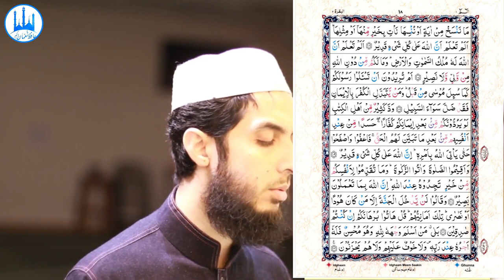016) Al Baqarah Ayat 104 to 112 (Juz 1) Recitation Copyright Free Quran Tilawat Hafiz Nauman Akbar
👇 Reciter ( القارئ ) 👇
Hafiz Nauman Akbar

👇English Translation👇
O you who have believed, say not [to Allah 's Messenger], "Ra'ina" but say, "Unthurna" and listen. And for the disbelievers is a painful punishment. (104) Neither those who disbelieve from the People of the Scripture nor the polytheists wish that any good should be sent down to you from your Lord. But Allah selects for His mercy whom He wills, and Allah is the possessor of great bounty. (105)
We do not abrogate a verse or cause it to be forgotten except that We bring forth [one] better than it or similar to it. Do you not know that Allah is over all things competent? (106) Do you not know that to Allah belongs the dominion of the heavens and the earth and [that] you have not besides Allah any protector or any helper? (107) Or do you intend to ask your Messenger as Moses was asked before? And whoever exchanges faith for disbelief has certainly strayed from the soundness of the way. (108) Many of the People of the Scripture wish they could turn you back to disbelief after you have believed, out of envy from themselves [even] after the truth has become clear to them. So pardon and overlook until Allah delivers His command. Indeed, Allah is over all things competent. (109) And establish prayer and give zakah, and whatever good you put forward for yourselves - you will find it with Allah. Indeed, Allah of what you do, is Seeing. (110) And they say, "None will enter Paradise except one who is a Jew or a Christian." That is [merely] their wishful thinking, Say, "Produce your proof, if you should be truthful." (111) Yes [on the contrary], whoever submits his face in Islam to Allah while being a doer of good will have his reward with his Lord. And no fear will there be concerning them, nor will they grieve. (112)
 { Quran : Chapter 2 : verse 104 to 112 }